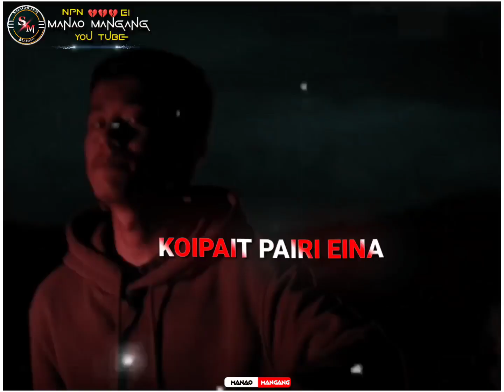𝗚𝗲𝗽𝗲𝗹𝗶𝗻𝗮_ 𝗠𝗮𝘆𝗮𝗻𝗴𝗹𝗮𝗺𝗯𝗮𝗺_𝗠𝗮𝗻𝗶𝗽𝘂𝗿𝗶 𝗡𝗲𝘄 𝗩𝗲𝗱𝗶𝗼 𝟮𝟬𝟮𝟮 (𝐖𝐚𝐤𝐡𝐥𝐠𝐢 𝐀𝐭𝐲𝐚𝐝𝐚 𝐍𝐞𝐰 𝐒𝐨𝐧𝐠 𝐋𝐲𝐫𝐢𝐜𝘀)𝗣𝗹𝗲𝗮𝘀𝗲 𝘀𝘂𝗯𝘀𝗰𝗿𝗶𝗯𝗲 𝗫𝗺𝗹.